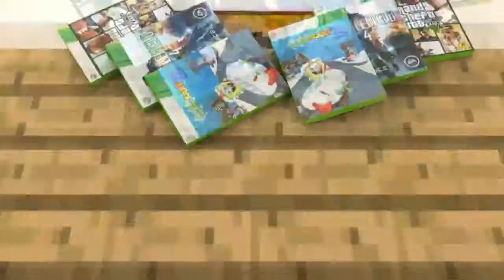Minecraft Survival Games SERIES! Episode 17 I got OWNED